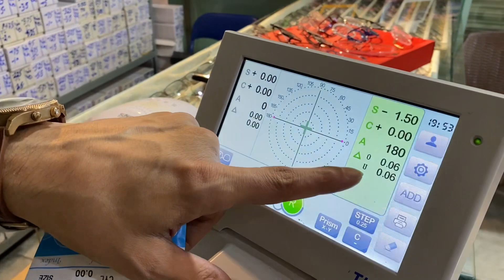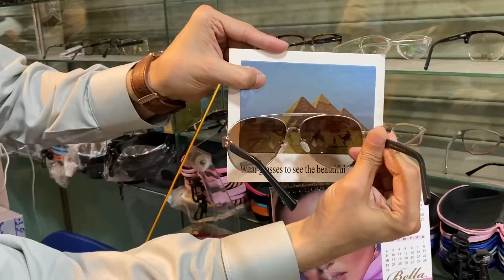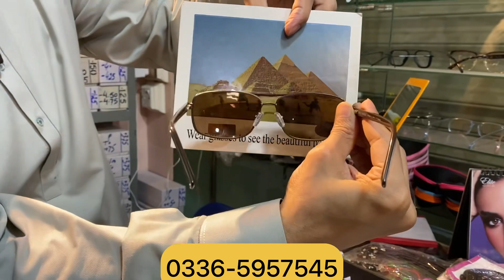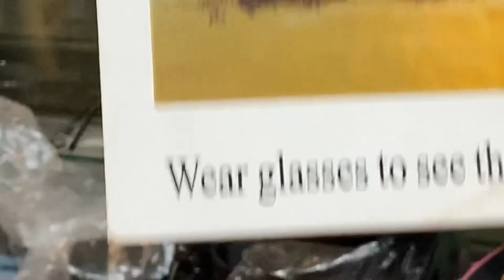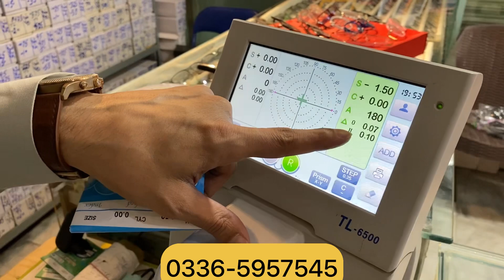Imported sunglasses market | Polarized Sunglasses for Men | Unique Causal Glasses Frame in peshawar